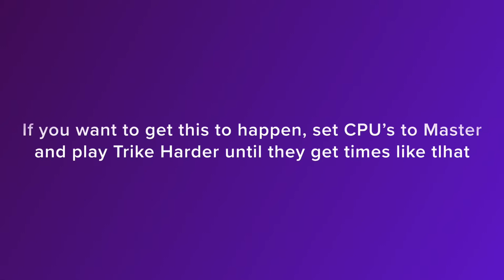CPU Beats WR in Super Mario Party